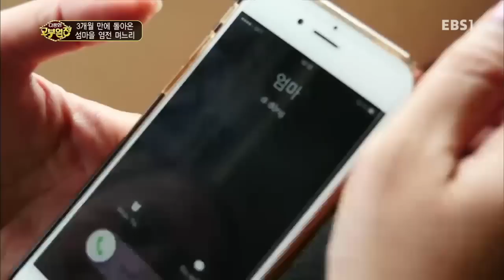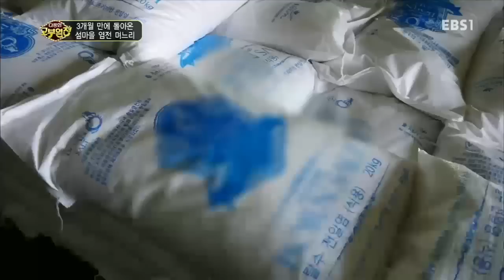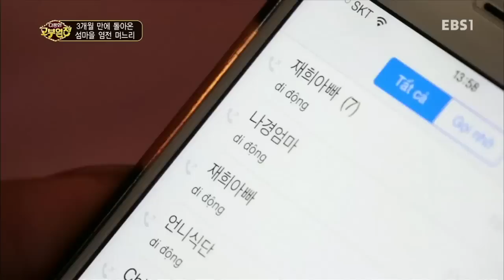다문화 고부열전 - 3개월 만에 돌아온 섬마을 염전 며느리_#001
3개월 만에 돌아온 섬마을 염전 며느리,

비금도에 시집온 며느리 친정을 돕고자 시어머니 3개월 동안 타지역으로 가서 돈을 벌어 친정을 도움.친정 베트남 하우장으로 여행, 메이칸 생태관광지 관람,